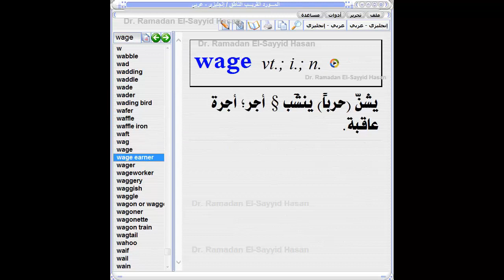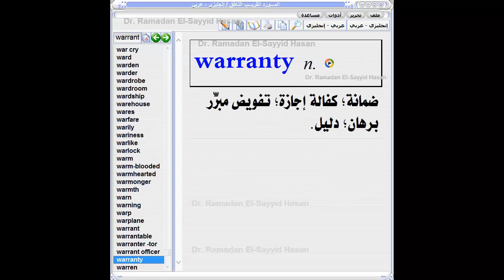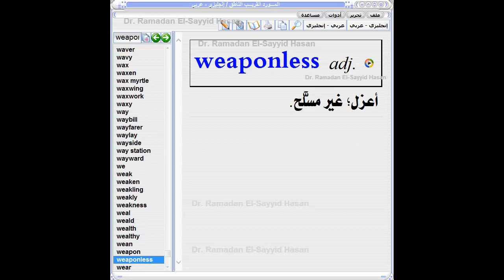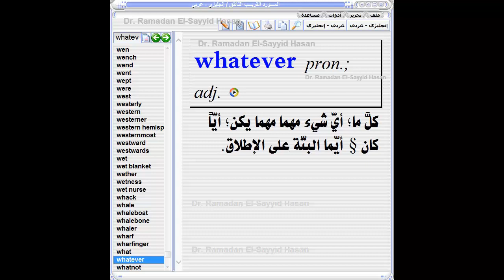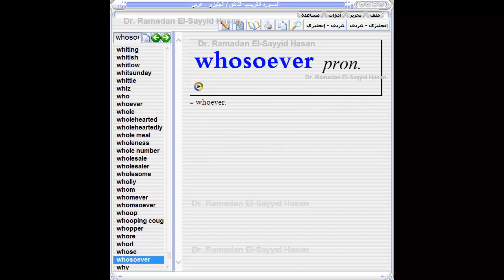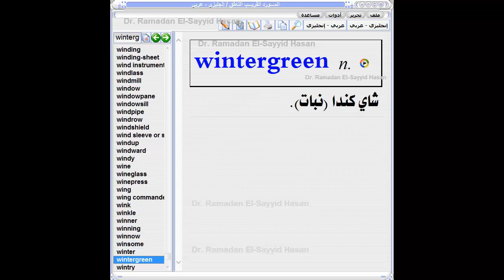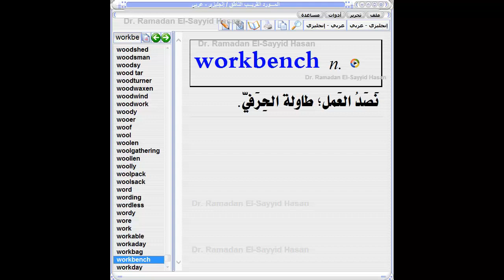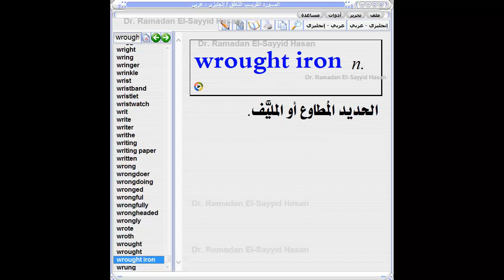Al Mawrid W استمع إلى أهم كلمات اللغة الإنجليزية مع قاموس المورد إنجليزي عربي Al Mawrid English Ara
استمع إلى أهم كلمات اللغة الإنجليزية -مع قاموس المورد إنجليزي عربي-Al-Mawrid English-Arabic Dictionary - تعليم النطق - الصوتيات- الترجمة -تعليم اللعة الإنجليزية - فن الترجمة